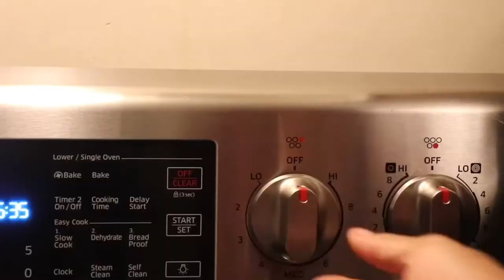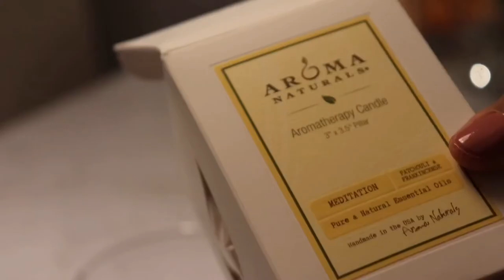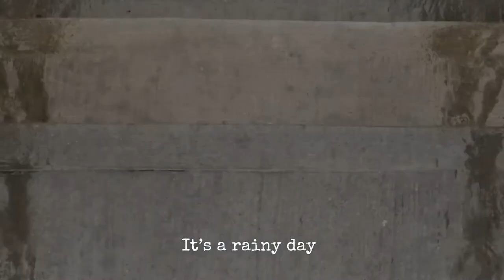Relaxing & Cozy Rainy Day | Silent Vlog | How I make Tiramisu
Hello Friends,

Welcome back for another relaxing video!
Life can be hectic but we have opted for a quiet and calm daily life.
This is a whole process that we enjoy every day.

God help us make it happen and we learn to appreciate little things every day.

I wish you to stay safe, healthy & God bless everyone!

Denise

Tiramisu Recipe

Ingredients:

-3 Eggs, separated

-½ cup Sugar

-24-26 Ladyfingers

-¾ cup Strong Coffee

-1 cup Mascarpone Cheese

-2 tbsp Cocoa Powder

Preparation:

-Whisk together egg yolks and sugar until well blended

-Add Mascarpone to whipped yolks, mix until well combined

-Beat the egg whites until foamy

-Fold into the mascarpone cream

-Dip the lady fingers into coffee

-Arrange the lady fingers in the bottom of a baking dish

-Spread half of the cream over the first layer of ladyfingers and repeat the process

Refrigerate 4 hours
Dust with cocoa before serving